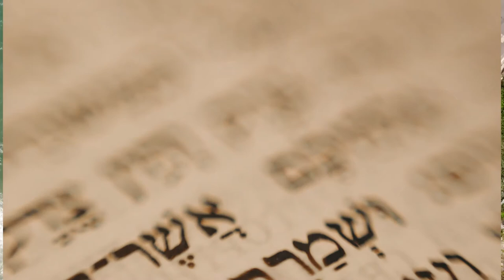Parashat Ki tetsê - Rabino Abraham Shrem - Hidabroot Brasil (2021)